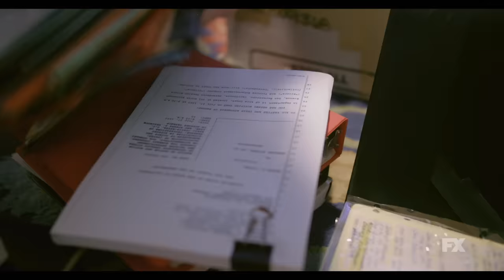Children of the Underground | Official Trailer | FX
When the courts failed allegedly abused women and children, Faye Yager made their safety her mission. Watch the OFFICIAL TRAILER for FX’s Children of the Underground. This five-part documentary series premieres August 12 on FX. Stream on Hulu.

Children of the Underground tells the true story of charismatic vigilante Faye Yager, who built a vast underground network that hid hundreds of mothers and children, saving them from the alleged abuse of husbands and fathers when a broken court system would not. When she helped the ex-wife and children of the wealthy banker who pioneered the ATM disappear, Yager finally met her match and a loud public reckoning was at hand.

See more of Children of the Underground on our official